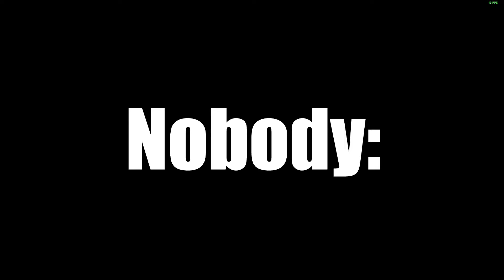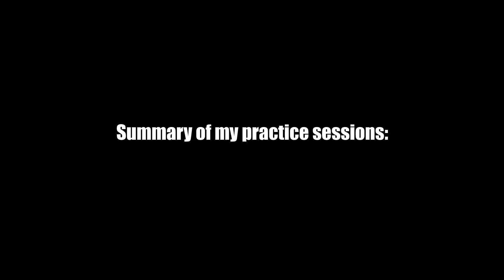F1 22 My Team Career (Bahrain): New Game, New Struggles | F1 22 Gameplay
Part 1 of my My Team career mode is finally here! Starting out in Bahrain in a newcomer team, let's get some laps into the new season and see where we end up in the first race. I have my difficulty set to 90 for the race.

00:00 Launching F1 22 for the first time
00:22 Creating My Team
01:22 sBinalla Practice Sessions
01:49 Q1
05:47 Starting Grid
06:29 Not how to do a Formation Lap...
07:10 The RACE!
14:52 Results
15:07 Preparing for Saudi Arabia

Logitech G920
Microsoft Xbox Elite Controller 2
Blue Snowball iCE
MSI GeForce RTX 3070 Ti Gaming X Trio
Logitech G703
Logitech G915 TKL